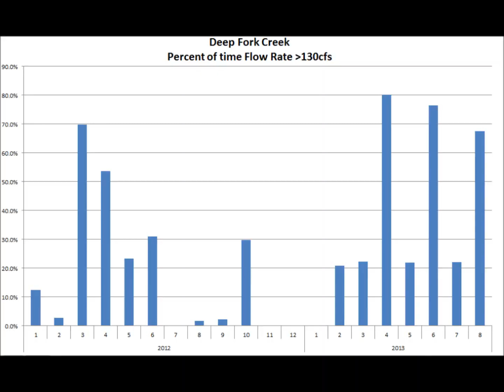Introduction to DF Creek 2013